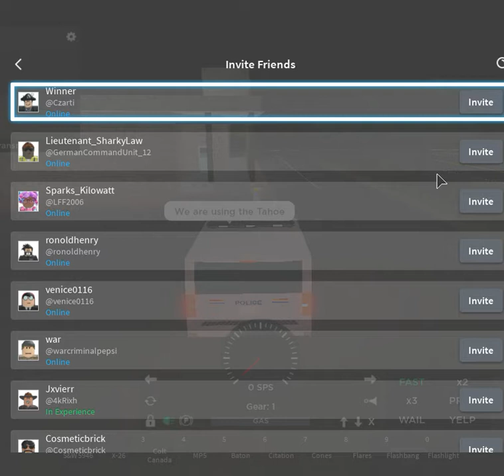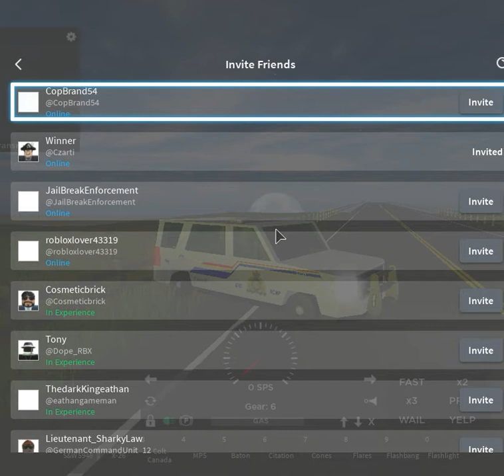Royal Canadian Mountain Police + Parks Canada.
(THIS IS NOT THE REAL VANCOUVER) I Patrolled as A Corporal on RCMP and Patrolled as a Parks Warden on Parks Canada.